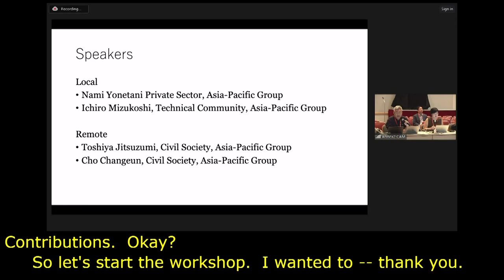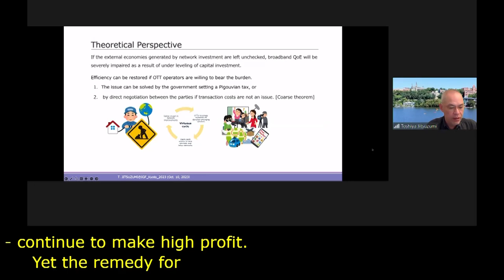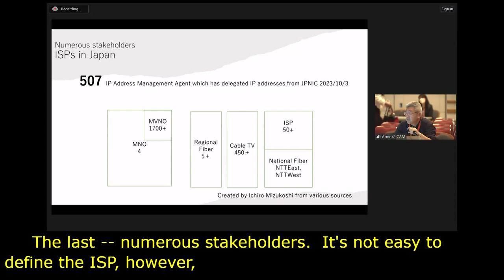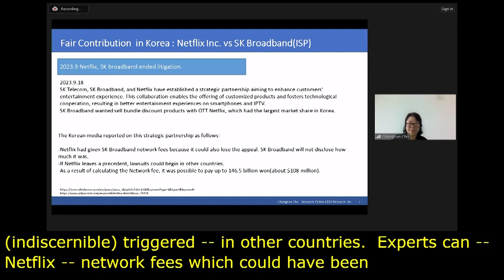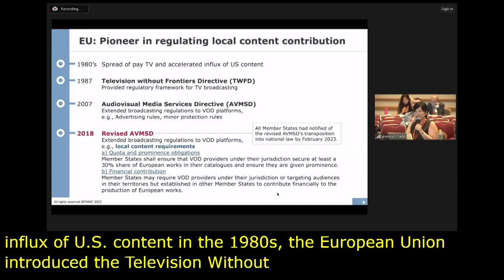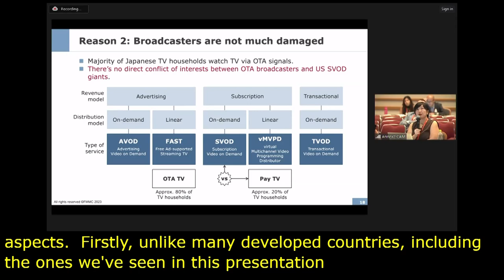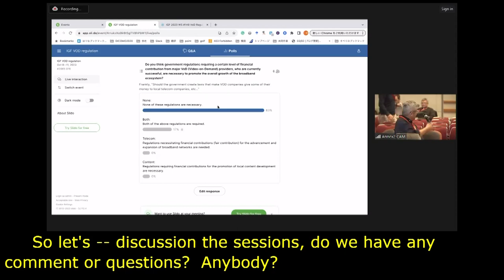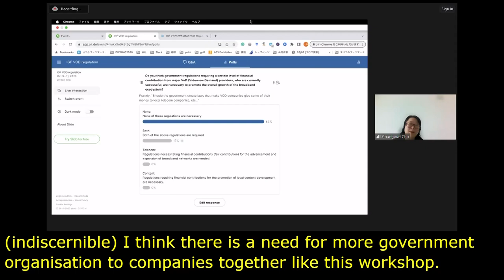IGF 2023 - Day 2 - Workshop Room 3 - VoD Regulation: Fair Contribution & Local Content